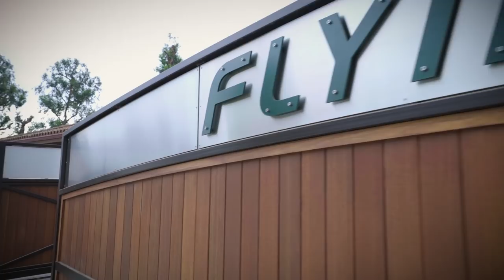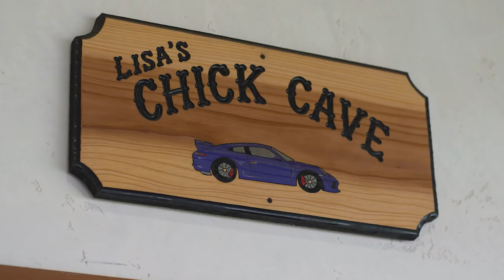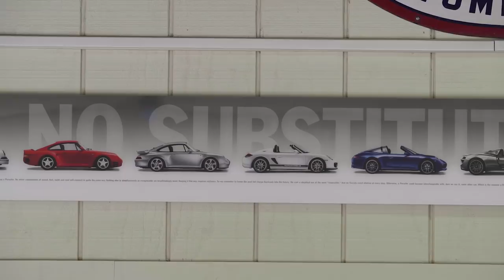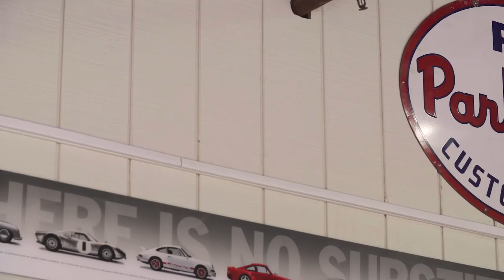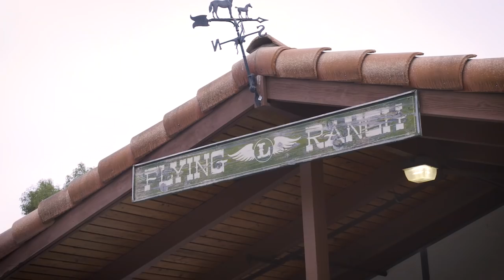Passion: Collected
Few collections measure up to Lisa Taylor’s impressively colorful assortment of Porsches. Whether she’s leading an aerospace company or building her collection, every detail is deliberate: from the models and the years, to the colors, their purpose — all the way down to the tires. Get an inside look as Lisa prepares to make the journey to Monterey.